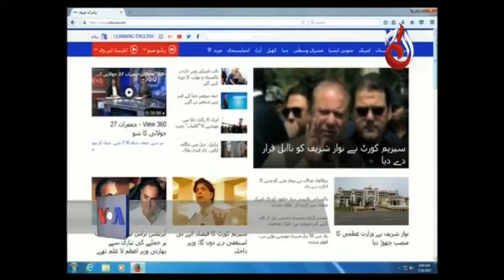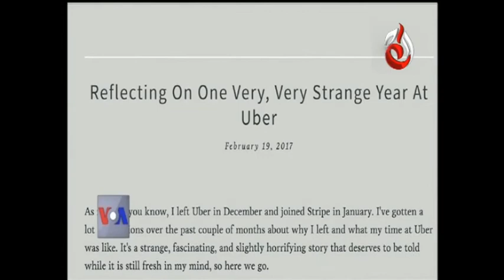View 360 - 29 July 2017 | Aaj Entertainment